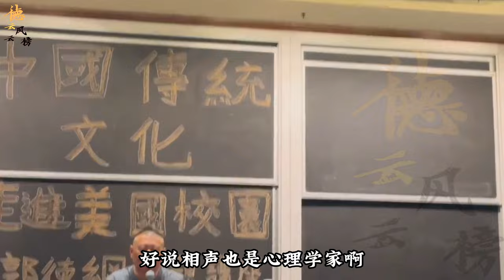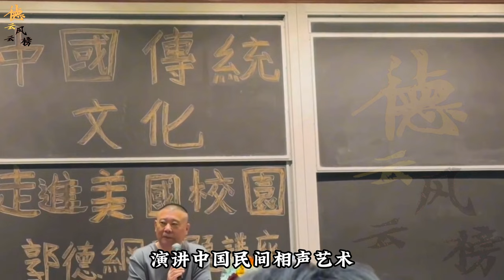【德云社】郭德纲演讲比相声还好笑？一张口就是包袱，比相声专场还可乐#德云社